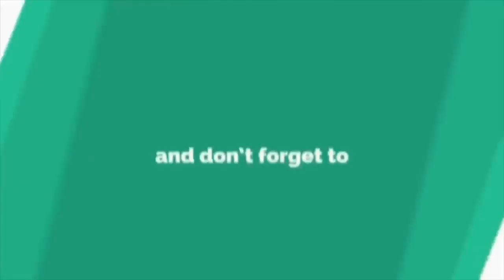Bila Piya & Zulin Aziz Try Buat Suara Dato Siti Nurhaliza. Siapa Yang Menang?